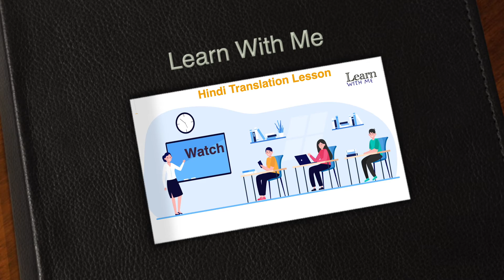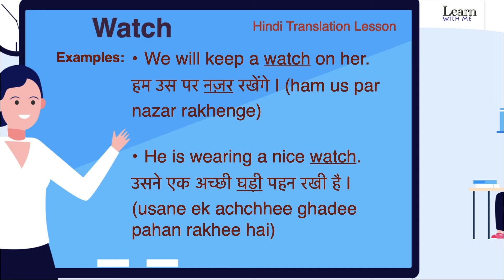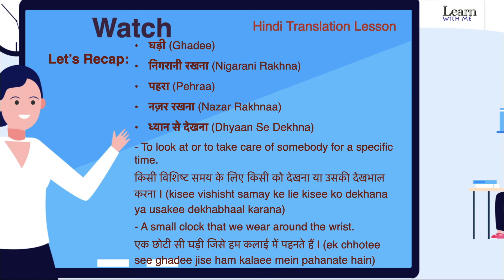Watch Meaning in Hindi & English | Watch Ka Kya Matlab Hota Hai | अंग्रेजी से हिंदी अनुवाद सीखें